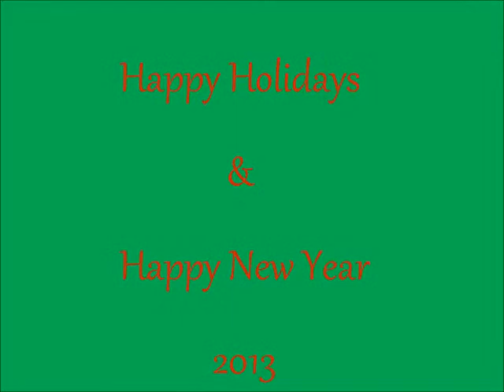Vlogmas - Brooklyn Lights && Nintendo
Hope you can all enjoy =]

Instagram MetalMakeupxo
Fcaebook.com/MetalMakeup